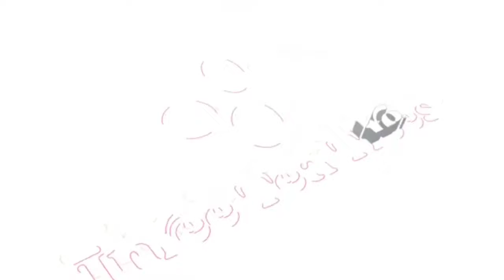A pair of humpback whales battle a school of killer whales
A pair of humpback whales battle a school of killer whales. | Three Tea Trees

⁄⁄  W H A T   I N   T H I S   V I D E O
FANTASTIC FISH'S BATTLE

On September 29, in the Salish Sea off the coast of Washington state, two humpbacks and Bigg killer whales engaged in a three-hour battle. (PWWA) captured footage of humpback and killer whales breaching and splashing water. The captain of the tour firm Sooke Coastal Explorations, Mollie Naccarato, stated, "I'm still trying to figure it out because the scene is so fantastic. "The killer whales initially gave the impression that they were pursuing the humpback whales, but eventually, there seemed to be space between them. Humpback whales pursued the killer whales." Meetings between the two species are becoming more frequent due to initiatives to safeguard humpback whales in the Salish Sea and record-breaking numbers of Bigg killer whales in recent years.